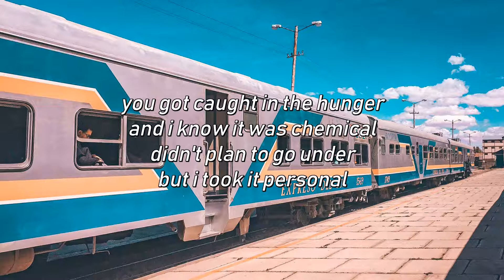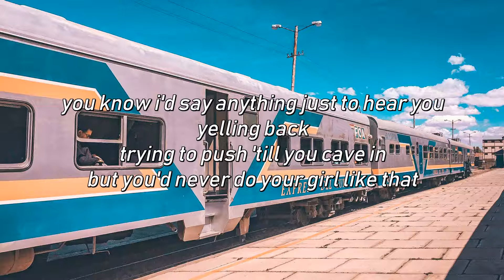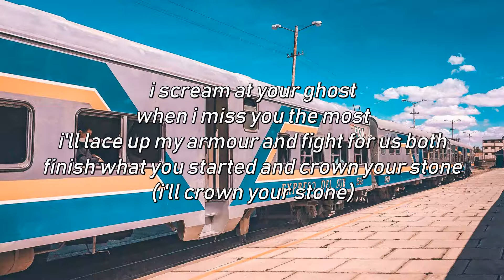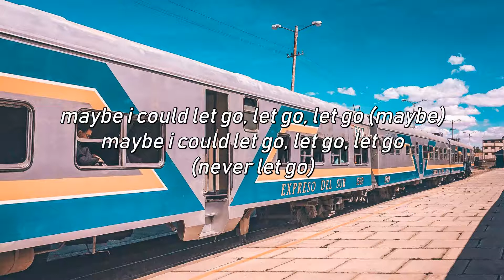Personal - Against The Current (Lyrics)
Photo by Viviana Rishe on Unsplash